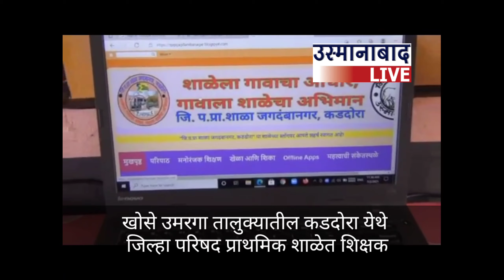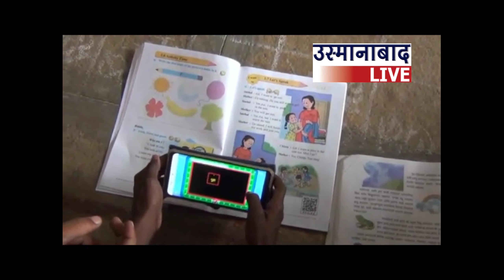उमरगा -उमेश खोसे यांना राष्ट्रपती आदर्श शिक्षक पुरस्कार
उमरगा तालुक्यात कडदोरा येथील जिल्हा परिषद प्रा. शाळा (जगदंबानगर)  येथे कार्यरत उमेश रघुनाथ खोसे यांना राष्ट्रपती आदर्श शिक्षक पुरस्कार जाहीर झाला आहे.